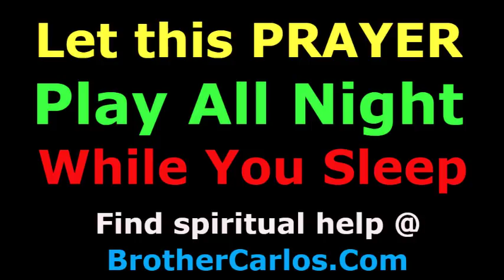(ALL NIGHT PRAYER) All DAY 6 Hour Deliverance Prayer During Sleep, Brother Carlos Oliveira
We have several deliverance prayers, financial curse breaking, inner-healing prayer videos available at our